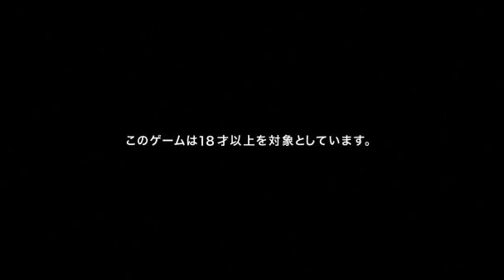お姉チャン バラ vorte X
onechanbara vorte X new trailer.